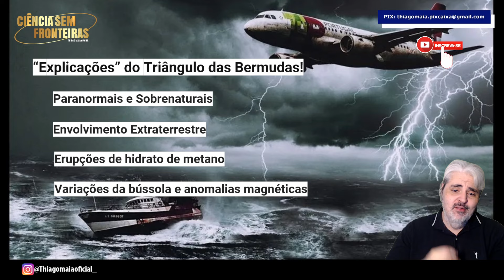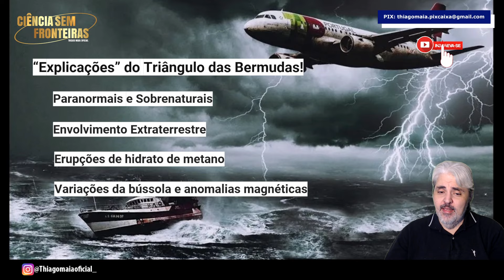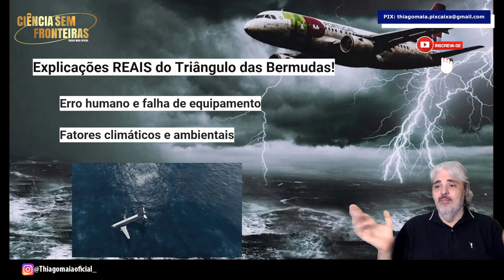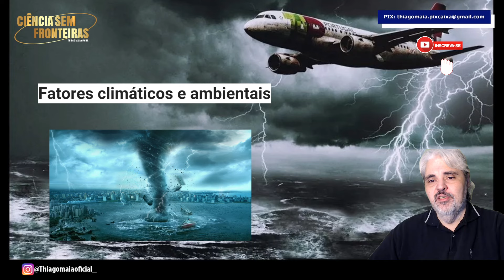A Verdade por Trás do TRIÂNGULO das BERMUDAS! Entenda!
Você já ouviu falar sobre o misterioso Triângulo das Bermudas? Nesta nova investigação do canal Ciência Sem Fronteiras, exploramos os fatos e ficções por trás de uma das áreas mais enigmáticas do planeta. Descubra as teorias científicas, os relatos de desaparecimentos inexplicáveis, e o que realmente acontece nesta região do Atlântico Norte.

Será que o Triângulo das Bermudas é realmente tão perigoso quanto dizem? Ou existem explicações lógicas para os eventos estranhos que ocorrem ali? Vamos analisar os dados históricos, explorar mitos e verdades, e trazer à tona os segredos que cercam este fascinante mistério.

Junte-se a nós nesta viagem de descoberta e esclarecimento!

Assista agora e desvende os mistérios do Triângulo das Bermudas!

Siga nosso blog:
Curta a página do Facebook:
E-mail para contato, sugestões de temas etc.

curiosidades,triângulo das bermudas,bermudas,Triângulo das Bermudas,mitos e verdades,a verdade por trás do triângulo das bermudas,mistério do triângulo das bermudas,misterios do triângulo das bermudas,mistério do triângulo,fenômenos naturais,Ciência sem Fronteiras